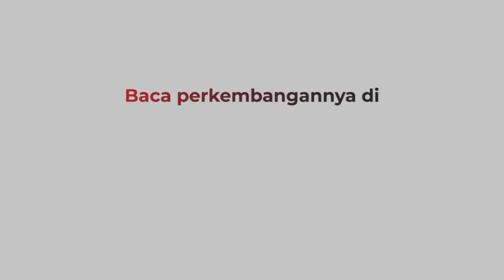Sejumlah Bangunan Rusak Akibat Gempa di Cianjur, Diduga Banyak Korban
Ratusan bangunan di Cianjur tampak rusak parah akibat gempa magnitudo 5,6. Di wilayah Cianjur Kota (Kecamatan Cianjur), gedung Markas Kodim 0608 Cianjur di Jalan SIliwangi sebagian dindingnya rubuh dan retak-retak. Terlihat pula bangunan toko grosir rubuh dan warga berhamburan ke arah jalan.

Android: inews.id/android
iPhone: inews.id/ios